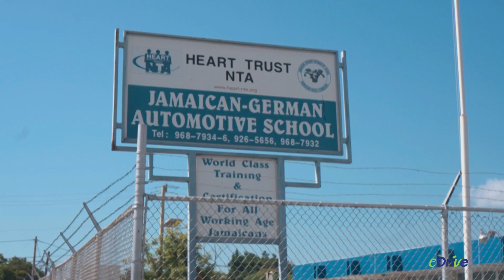eDrive Equipment Handover Ceremony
Relive the official handover of equipment to the HEART/NSTA Trust for the Electric/ Hybrid Vehicle First Responder and Electric/ Hybrid Technician Trainings 🙌